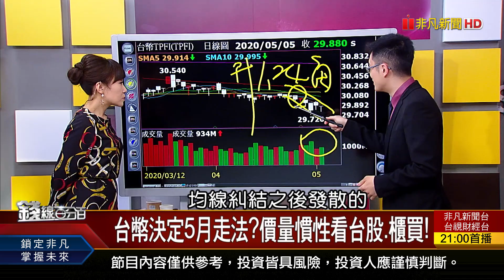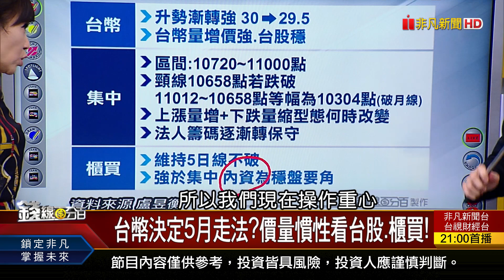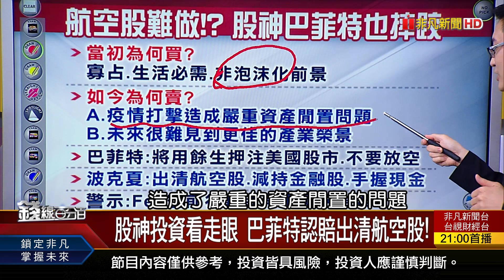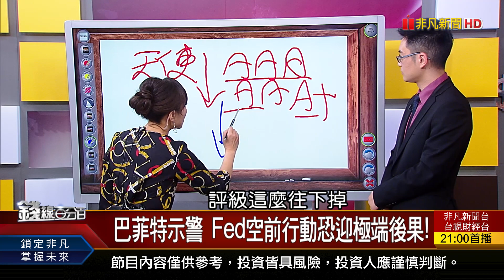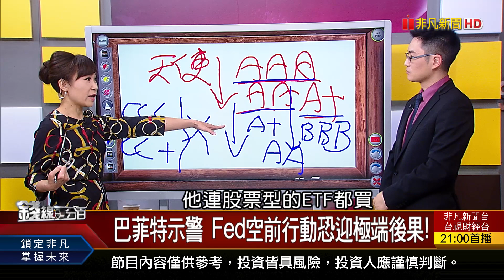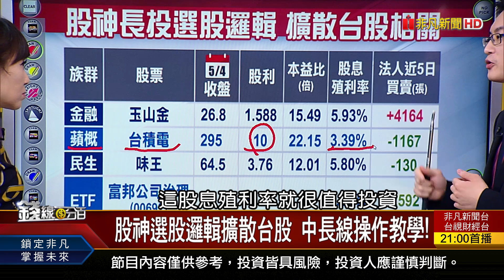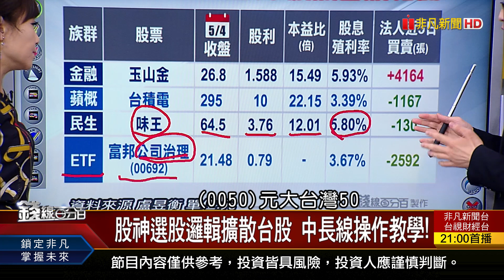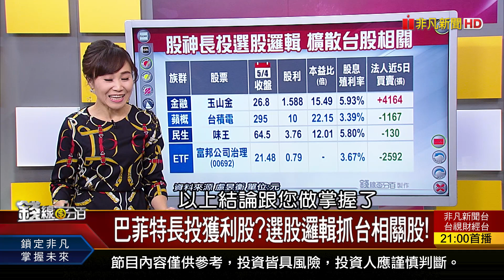《巴菲特長投獲利股?選股邏輯抓台相關股! 股神投資看走眼 巴菲特認賠出清航空股!》【錢線百分百】20200505-5│非凡財經新聞│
◎巴菲特長投獲利股?選股邏輯抓台相關股!
◎股神投資看走眼 巴菲特認賠出清航空股!

●0505完整版(上) 《4月亞洲國油進口量飆 5月油受壓抑?兩族群紓困補助1萬 申請懶人包一次看! 全球反中情緒高漲 台美強化合作產業?!》
●0505完整版(中) 《融資.外資變數干擾 台股5月上演變盤天? 巴菲特長投獲利股?選股邏輯抓台相關股!》
●0505完整版(下) 《"借券"需求激增 存股出借賺利息?! 宏達電手機可挖"門羅幣"?! 報稅新制名模條款上路 試算繳稅差多少!》